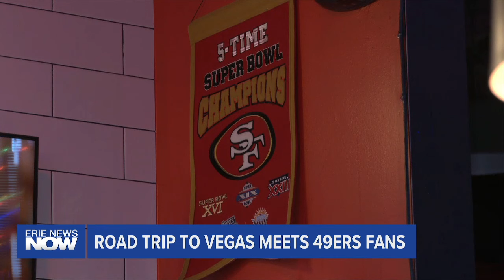Road Trip to Vegas: 49ers Fans